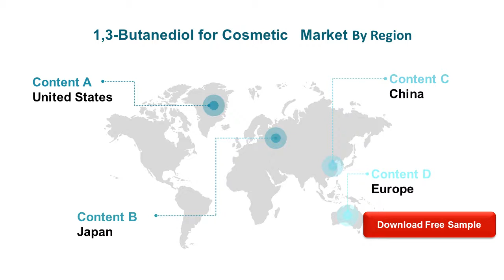1,3 Butanediol for Cosmetic Market Research Report 2021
1,3-Butanediol for Cosmetic market size will grow from XXX in 2020 to XXX by 2027, at an estimated CAGR of XX. The base year considered for the study is 2020, and the market size is projected from 2020 to 2027.